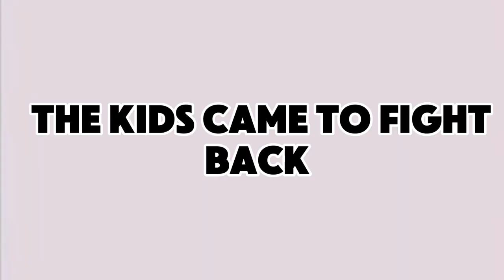Roasting Worst Roblox Kids On The Internet | CRINGE AND FUNNY #2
These Roblox kids needs to be stopped. They are way too cringe and funny at the same time haha